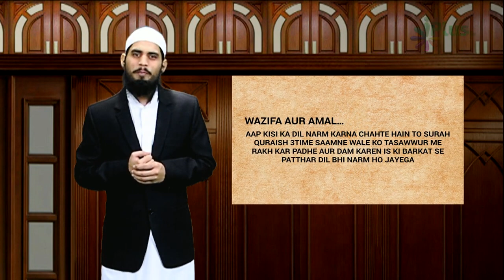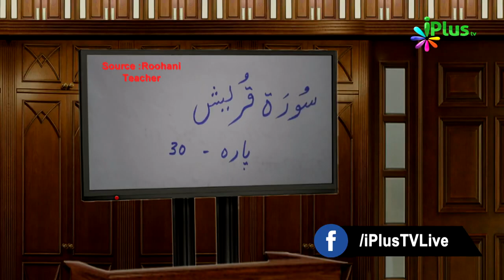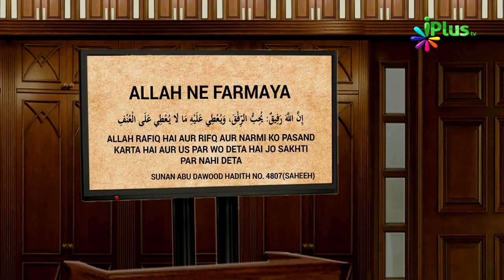Tilawatul Quraan,Dil Narm Karne Ka Surah Quraish Ka Wazifa Khabrein Islam Ki Adalat Mein 74 S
Tilawatul Quraan,Dil Narm Karne Ka Surah Quraish Ka Wazifa _ Khabrein Islam Ki Adalat Mein 74 _ S.mp4